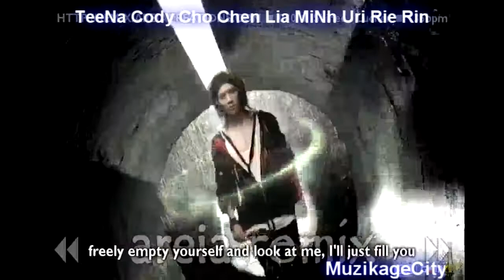[AREIA REMIX] SHINee (샤이니 ) Lucifer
Song: Lucifer
Artist: Shinee
Ent: SM Entertainment
DL: Coming Soon

AUDIO/VIDEO: TeeNa
Lyrics:

After MONTHS of procrasinating with this song
I finally finish
Wow this was hard
One of the most hardest songs I've ever Mixed
Areia Remix is sooo talented
Soooo amazing